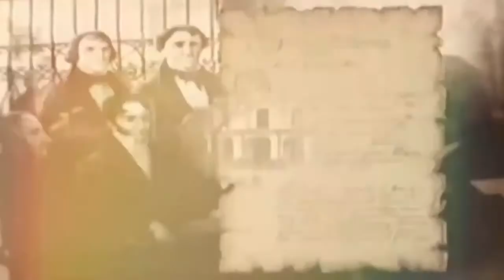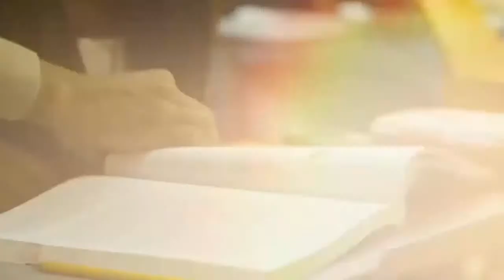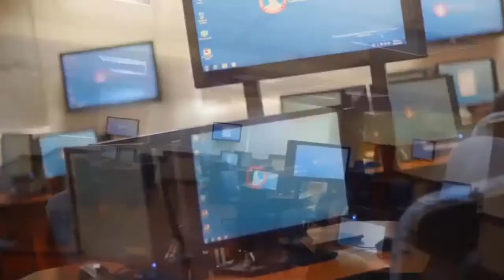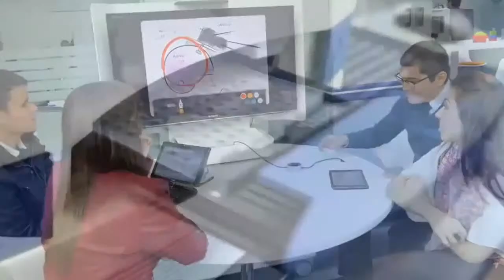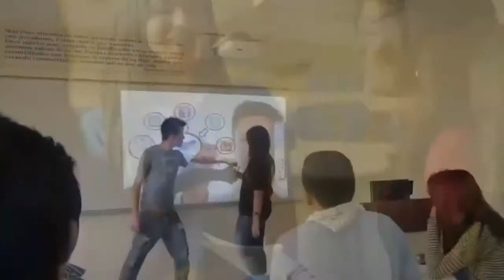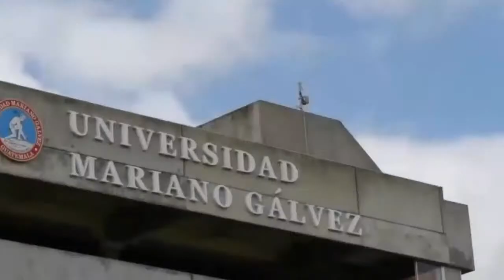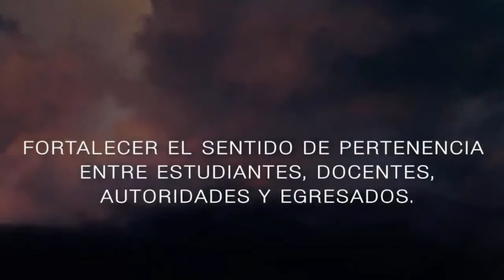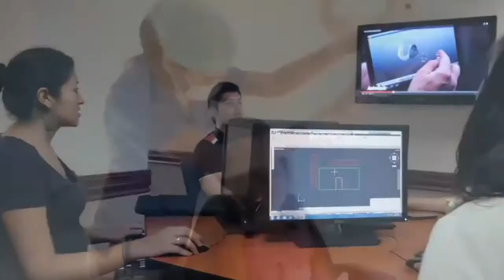Graduación Virtual 12/03/22